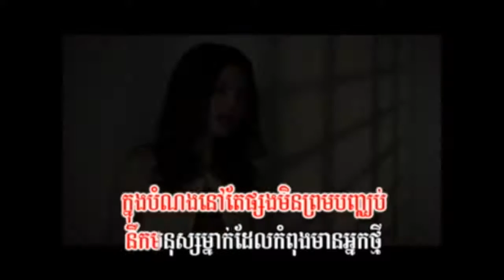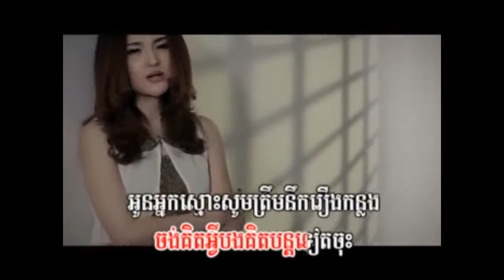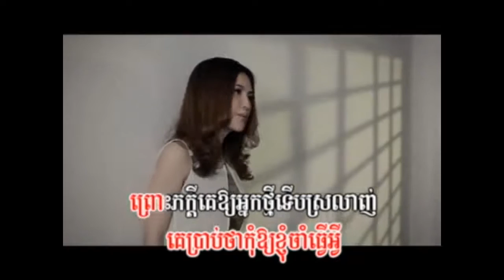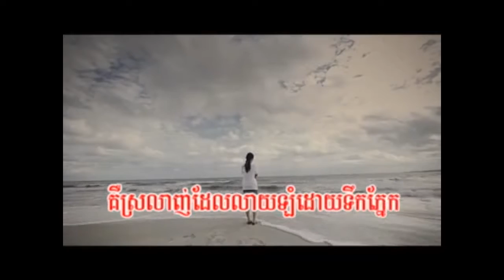Khmer Chinese Song Special 3 | ជ្រើសរើសខ្មែរចិនពិសេសទី3 | 柬中精选歌#3